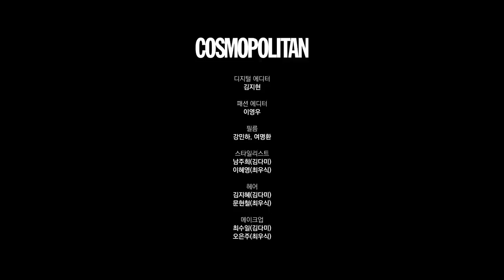[Eng]Choi Wooshik and Kim Dami's interview for their drama promotion.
Copyright & Content owned by cosmopolitan magazine.